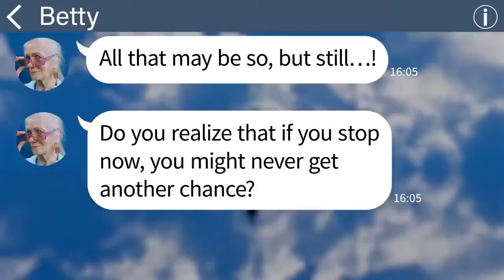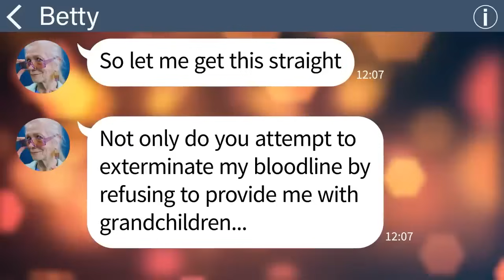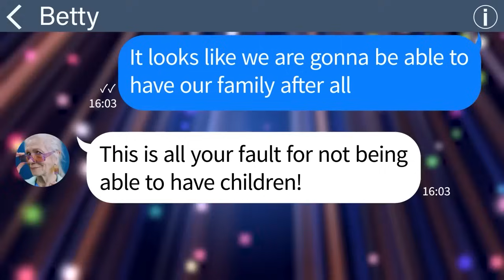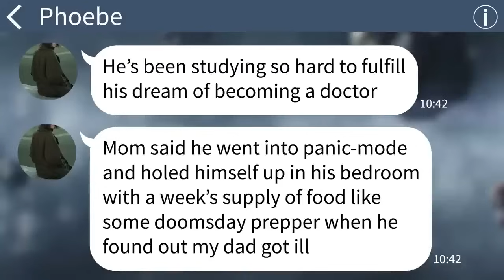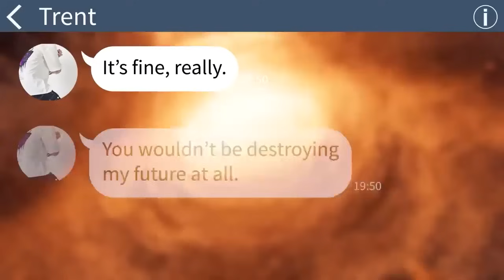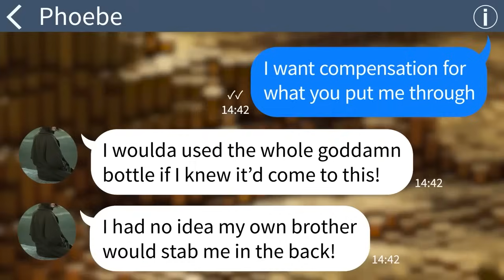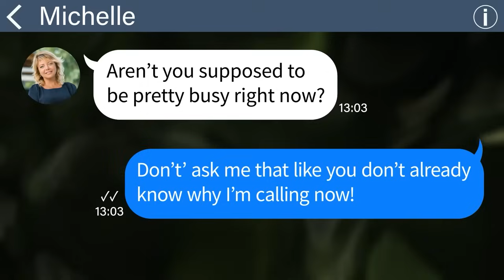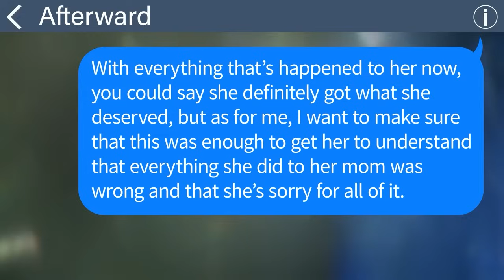【Apple】My mom-in-law beat the crap out of me with a baseball bat because I couldn't have kids and...